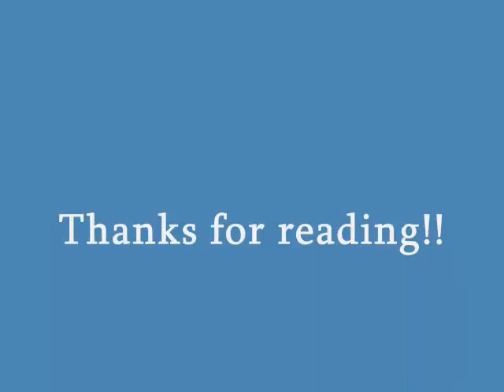Gotta Have You(A JB love story) Ch. 33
READ HERE!!
Joe's P.O.V.
We were on the plane and Alex was sitting on my lap. Her head was on my chest and her ass on my 'thing.' My breathing was uneven. It was always uneven around her, but it was even worse because she was sitting on my 'thing.'
She shifted on me and wasnt sitting on 'me' anymore. I was thankful i could finally start breathing almost normal.
"Alex, can we go somewhere alone?" I whispered into her ear.
"Where are we gunna go? We're on a plane. And the next stop is in Washington D.C. Not exactly close." She sighed.
She was right. There wasnt anywhere else to go.
"Nevermind then. I can wait..." I slumpped back into the couch and she went with me.
"Joe.." She was cut off by my phone ringing.
She looked down at my pocket and pulled the phone out of it. I got goosebumps with her hand there.
"Missy? Who's Missy?" She asked looking up at me with questioning eyes.
Missy! Oh shit! Thats the girl that I cheated on Alex with.
"Who? I dont know a Missy.." I looked down at my phone and hit 'ignore.' I was trying to play dumb. "Must be someone my brothers know..."
"Oh. can i call her back?" She hit the redial button on my phone and put it up to her ear. She got off my lap so i couldnt take the phone from her.
She was really smart when it came to that and i had a gut feeling that she knew who Missy was.
I could hear Missy answer her phone. I wanted to die right there.
Missy: "Hello Joey! How are you?"
Alex: "Joey? Im Alex, not Joey." Alex looked at me. God I just wanted to go hide under a rock.
I went to get up but Alex stopped me. She pushed me down onto a chair and put her leg on mine.
"Oh no you dont."
Missy: "Oh Alex! I've heared so much about you! Wait how come you answered Joey's phone?"
Alex: "Oh JOE'S busy right now."
Alex was staring me down. I shrunk back into the seat and looked away, only for her to pull my face back to hers.
I looked into her eyes. She looked hurt and betrayed. I felt horrible.
Missy: "Oh well can you tell him I called. He still owes me." She laughed on the other side of the line and i knew what she was talking about, sex.
Alex: "Oh, Joe's not interested in sex anymore. He's had his fill and doesnt want anymore." With that she hung up and threw my phone at me.
"I didnt think you two were still talking." She turned away from me and folded her arms.
"No, Alex. Its not what you think..." I stood up and tried to put my arms around her.
"No Joe! Its is what i think it is! Why would you still have her number in your phone, huh?!" She had tears in her eyes.
"I just never deleted it. I didnt think it would matter...I havent even talked to her in months.." I started to cry too. I had just got her back and i was loosing her again.
"Whatever..." She walked to the other side of the plane and sat next to Nick.
I walked into the restroom on the plane.
"God dammit!" I hit the wall, causing a dent. "Why am i such an asshole to her!?"
"Because you are.." I turned around to see Kevin standing there.
"What?"
"Well, you are. I mean you cheat on her, you guys break up, you have sex and get back together, and then your replacement calls you causing you two to break up again. Yep Joe you really know how to hurt her."
"Wha? How did you know we had sex? And I dont want to hurt her! Everything I do just seems to be wrong!" I wipped away the tears and the spit
sliding out of my mouth. "Im a terrible person..."
I sat on the closed toilet lid and my head fell into my hands. "Just leave me alone Kevin.."
"Fine." He walked away, but someone else was standing by the door.
"Go away Nick or Kevin.." I mumbled into my hands. The person still didnt leave. "Go away!" I looked up and saw Alex standing there staring at me.
"A. le..x..." She got on her knees in front of me. "Alex please forgive me..."
"Stop it! Stop saying that you want me to forgive you! I dont! I dont want to forgive you!" She stood back up and wipped her tears away. "I...cant..."
"No...no..no..no..please.." I was whispering now. She shook her head 'no.' I didnt want her to do that. I forgave her for cheating on me. Why couldnt she just forgive me.
Why were we so in love that we couldnt stand each other sometimes?
should i make a sequal??

Alex's P.O.V.
I couldnt believe that Missy called. I knew her name and i knew he had cheated on me, but i didnt care. But why cant i just tell him I forgive him?
God i am so in love with him that we fight too much and i cant stand being around him. But i need him...I need him...
I left the restroom and walked to the front of the plane. I sat with the pilot and co pilot. I cried for what seemed to be hours.